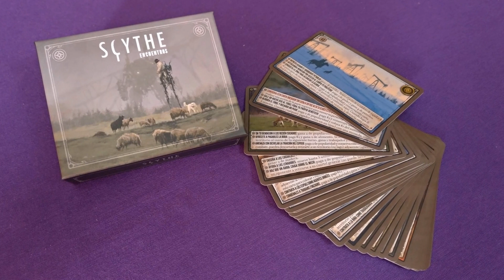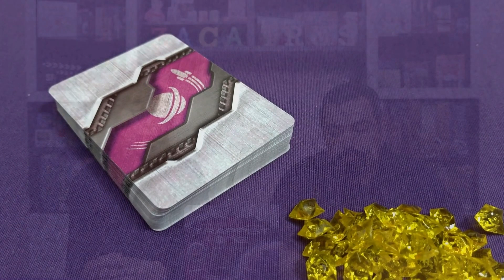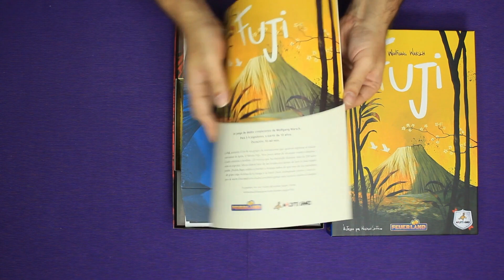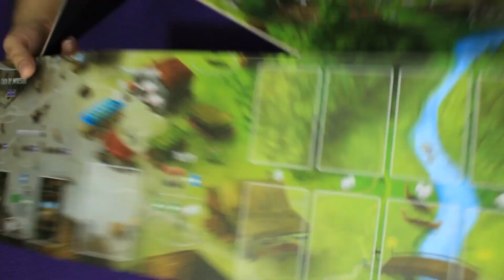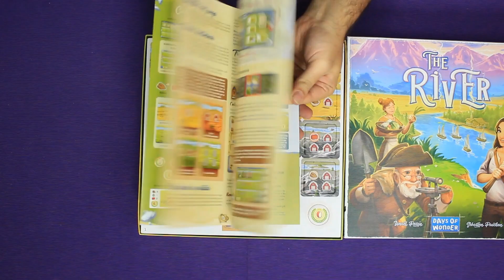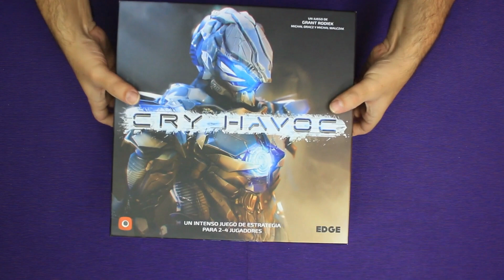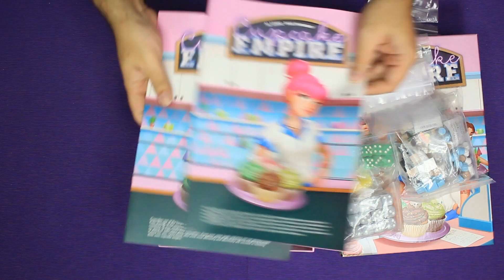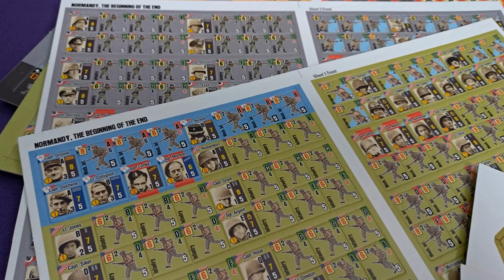Zacatrus Lúdico 50/18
Esta semana:
· Tapete Scythe (2:48)
· Mechs metálicos Scythe (3:56)
· Encuentros Scythe (4:34)
· KeyForge (mazos) (5:04)
· Libro-juegos MasQueOca (5:13)
· Virus! 2 Evolution (6:11)
· Trappist One (6:55)
· Más Allá de Baker Street (8:07)
· Pequeños Grandes Zombies (9:28)
· Port Royal La Aventura Comienza (11:34)
· Fuji (12:46)
· Arquitectos del Reino del Oeste (14:22)
· Héroes a Medida (16:24)
· 1906 San Francisco (17:46)
· Winston (19:34)
· DealMaker (20:20)
· The River (21:29)
· Dice Hospital (23:12)
· Dice Hospital Expansión Deluxe (24:38)
· Cry Havoc (25:45)
· Cupcake Empire (27:38)
· Normandy (30:06)
· Especial Arkham Horror El Juego de Cartas (32:00)
· Informe Semanal (38:36)
· Km 0 (59:26)